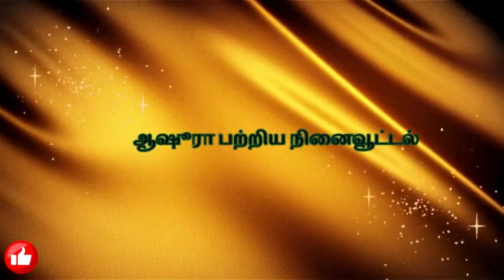ஆஷூரா பற்றிய நினைவூட்டல்